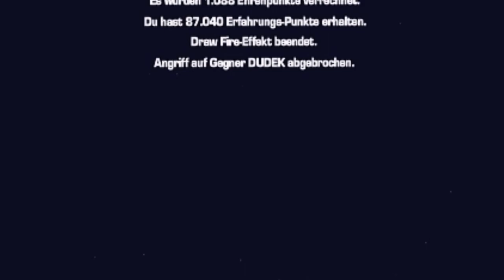DarkOrbit - EZzz Train [Bad Quali]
Sry for bad quality, IDK why cuz on my PC, TV and Phone is this Video Full HD 1080p60FPS.
After upload on Youtube this video have now bad quality, i try since 2 weeks to fix it but everytime same shit.. so i dont care and put it online. ENJOYE